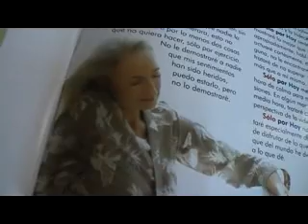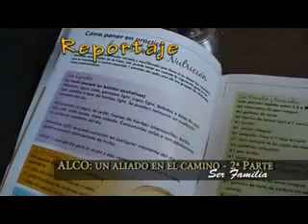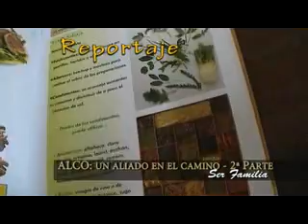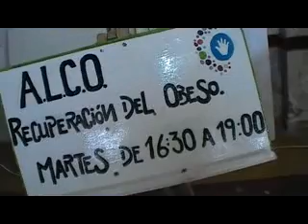ALCO: un aliado en el camino - 2ª PArte